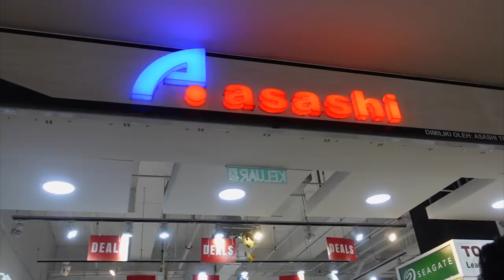SET UP PC GAMING!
Spec pc gaming aku

-LIANLI GA 360A
-LIANLI DYNAMIC
-RIING DUO 12 RGB X2
-LIANLI PW 24 V2
-LIANLI PW 8 V2
-RTX3070
-AORUS PRO AC
-SSD 512GB
-IHD 2TB
-TDZ ROYAL 3200MHZ

So total semuanya RM9879.

For any bussiness inquiries

My Equipments

CAMERA : Sony ZV-1
Editing : Final Cut Pro X
Thumbnail : Picsart + Phonto
Mic : Saramonic